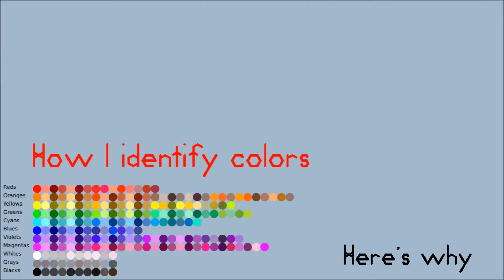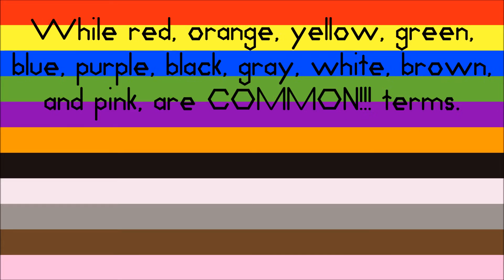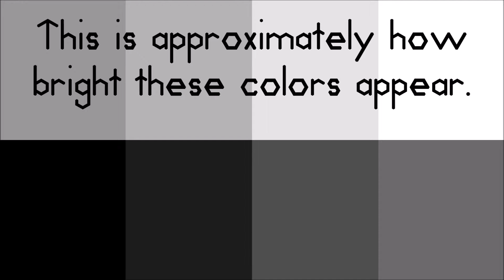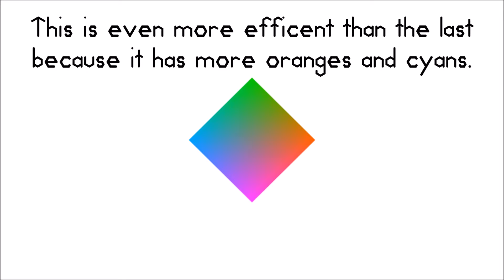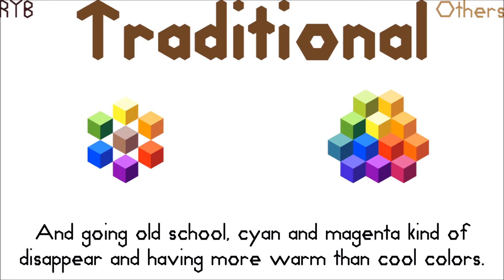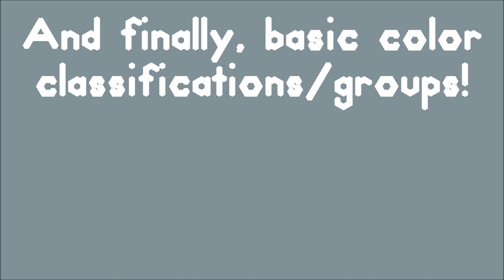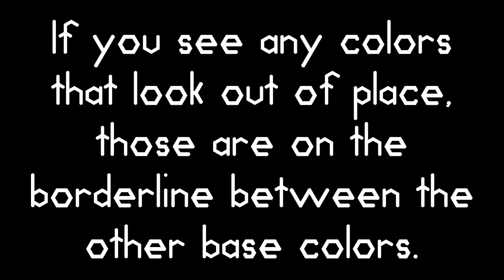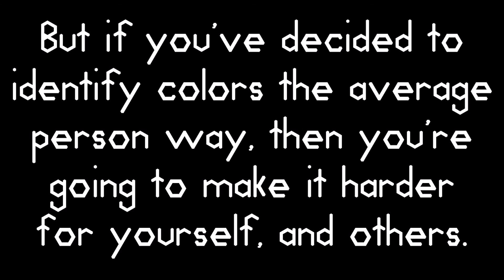Basic Color Identification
Showing why the more symmetrical way is more efficient than the most common way.